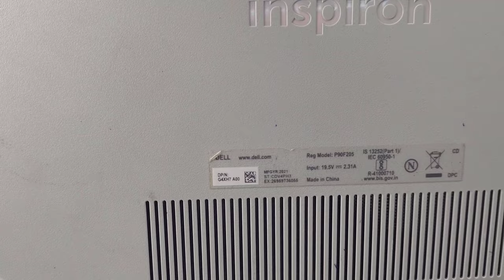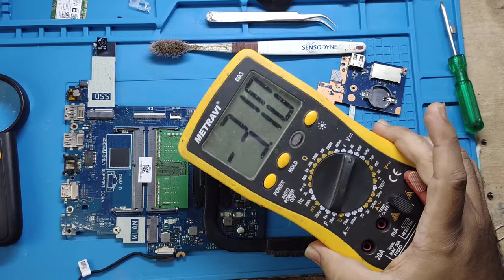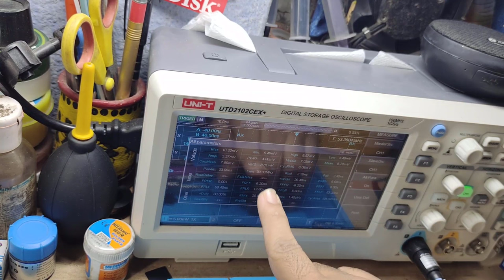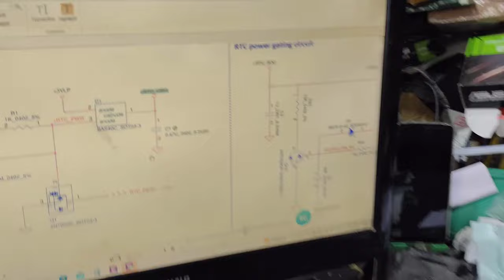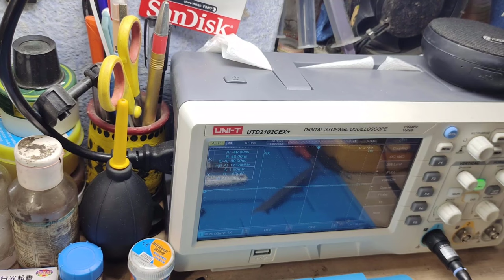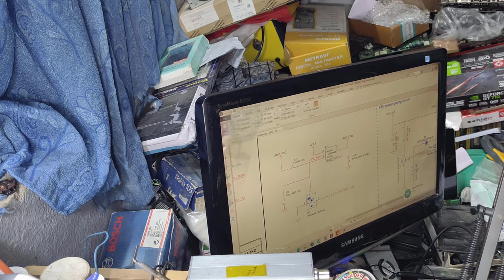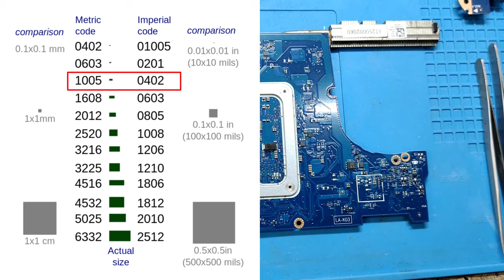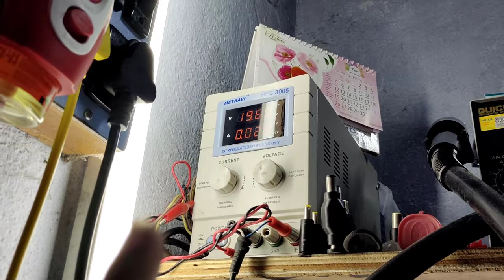Dell Inspiron 3501 NOT TRIGGERING SOLUTION | NO POWER | 11Th GENERATION | LA-K034P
In this video, I have successfully repaired a Dell Inspiron 3501 laptop motherboard which doesn't power up.

This is a crucial case study regarding any motherboard that doesn't power on.